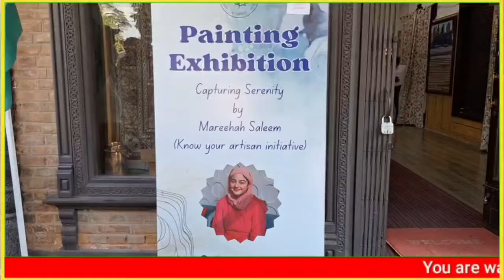Mareehah Saleem's exibition inaugurated at Kashmir Arts Emporium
UNDER KNOW YOUR ARTISAN initiative, Mareehah Saleem's exibition inaugurated at Kashmir Arts Emporium
Reported Mohammad Sauleh